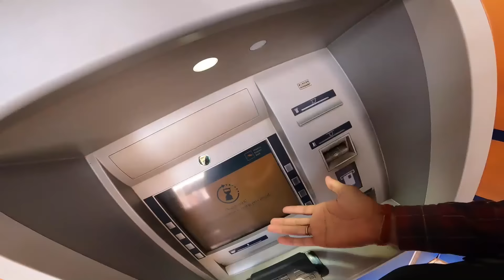LIVING WITH A GIRL IN KAMPALA , UGANDA 🇺🇬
This video is about my journey in local transportation of Uganda . Then a girl from kampala hosts me and show me around.